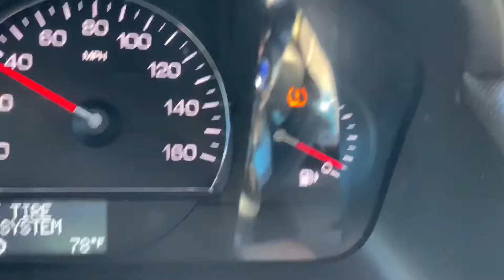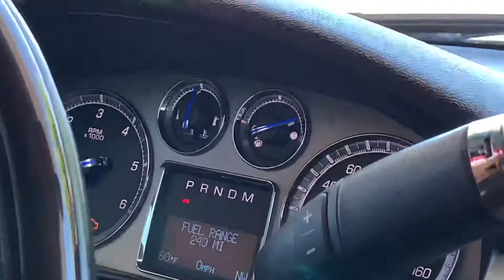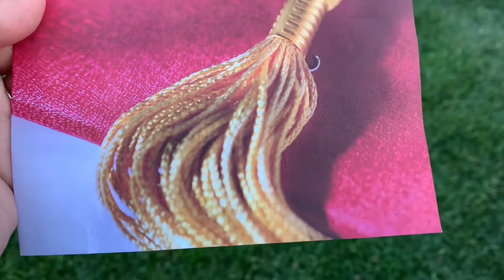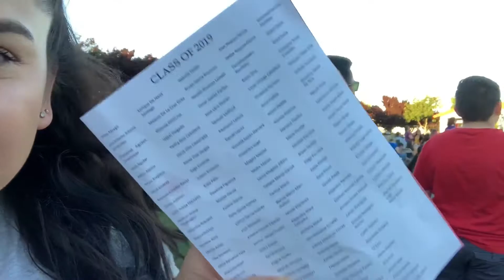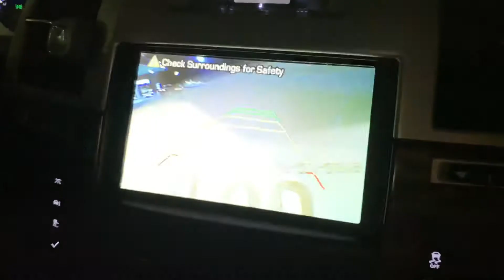ROAD TRIP TO NIECE'S GRADUATION WITH 6 KIDS!!!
Hiiiiiii I am back and and trying to keep up by we are road tripping to my sisters for my nieces middle school graduation with my 2 kiddos and my sisters 4 kids lol 😂